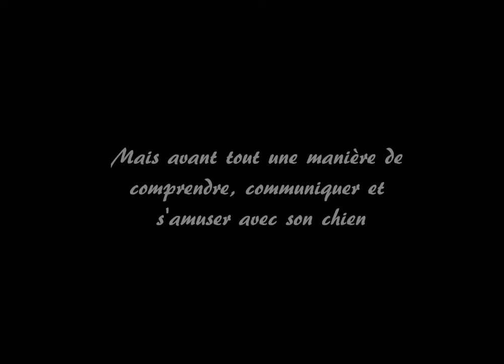L'obé-rythmée c'est magique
Un très bon orum sur l'obé-rythmée
Juste parce que j'adore l'obé-rythmée!!